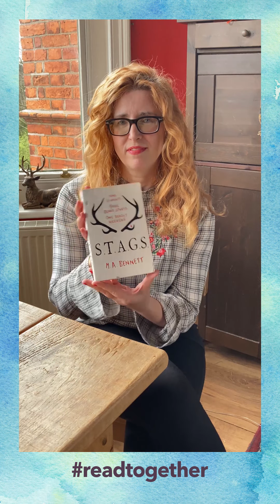ReadTogether with M.A. Bennett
Nine students. Three bloodsports. One deadly weekend. ReadTogether with M.A. Bennett as she takes us through chapter one of her twisting thriller, Stags. Tune in for some top-quality chillsss. Thank you Maria for joining us!